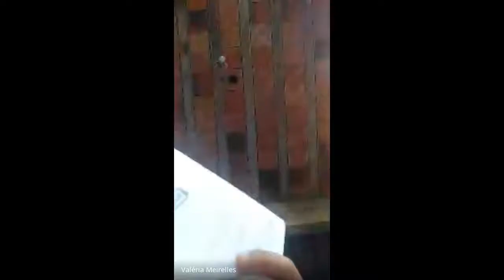4 ANO LUCIANA INGLES